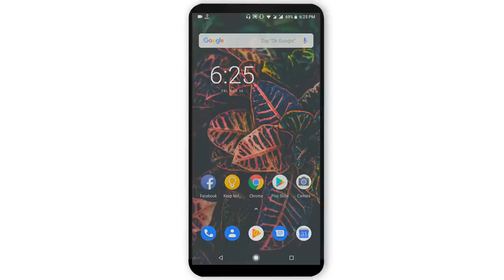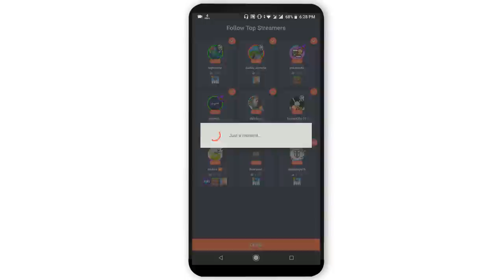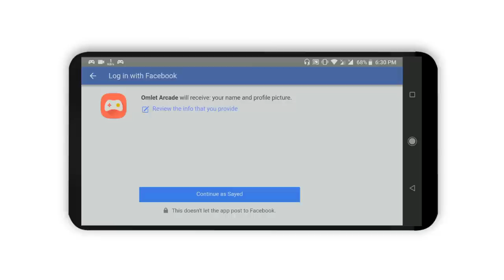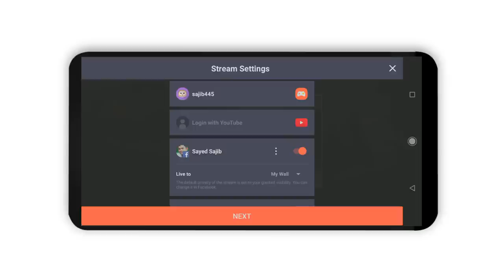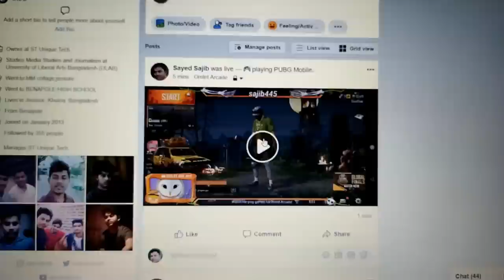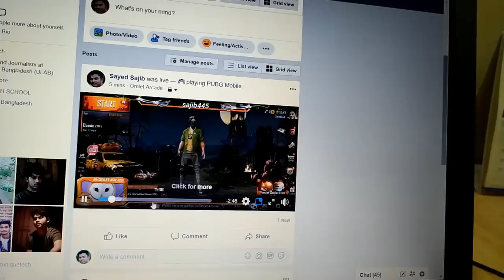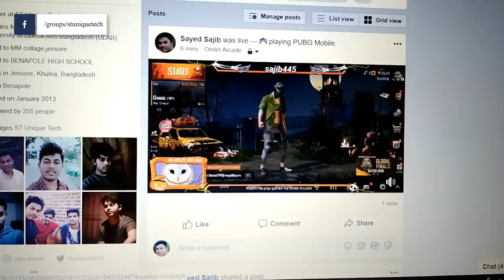How To Live Stream PUBG Mobile On Facebook Or Youtube Bangla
I will show how to live stream gameplay pubg mobile in Android on facebook, youtube or any social media with Omlet Arcade. Now you can live your gameplay with your Android or Apple mobile phone.